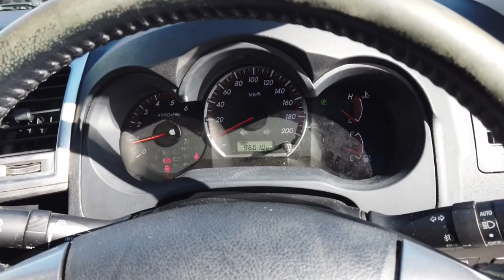2015 TOYOTA HILUX Midland, Darlington, West Swan, Helena Valley, Ellenbrook, WA 61004231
White New 2015 TOYOTA HILUX available in Midland, Western Australia. Servicing the Darlington, West Swan, Helena Valley, Ellenbrook, WA area.